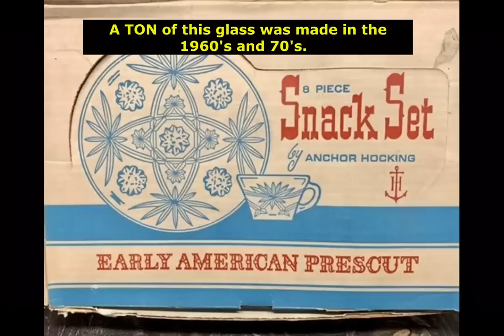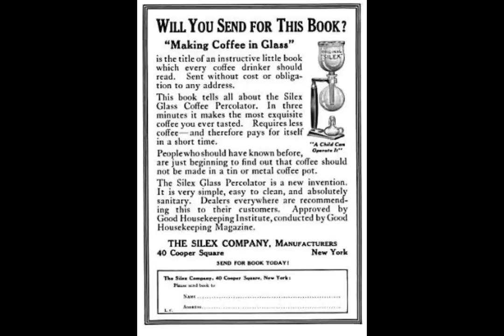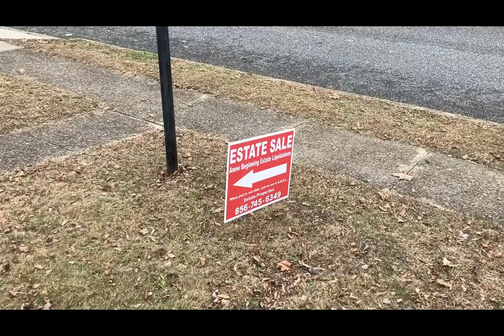Shop Along With Me 1920's to 1960's! Bookcase Update!